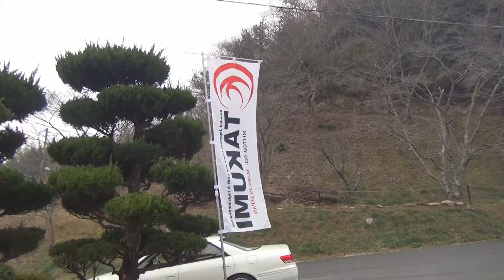2016 健ちゃん和ちゃん誕生祭＠エキパ BEST8追走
2016 健ちゃん和ちゃん誕生祭
山口県　はだし天国サーキット

芸達者クラス
BEST8追走トーナメント